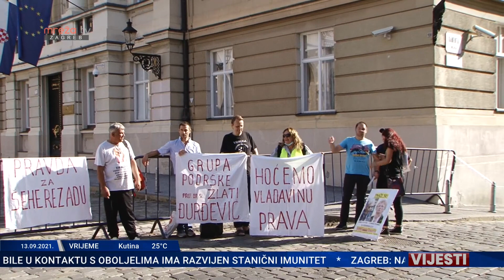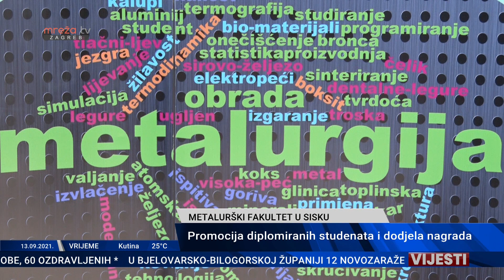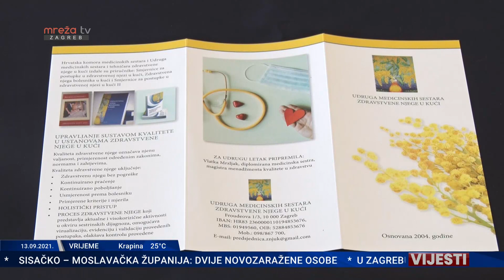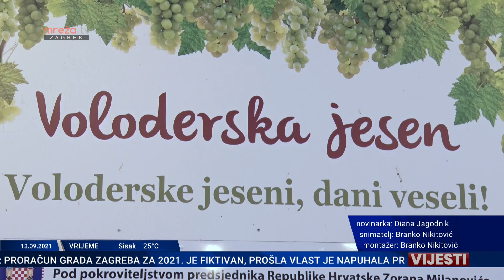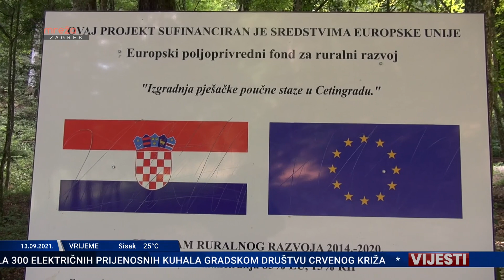VIJESTI 13.09.2021.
MrežaTV